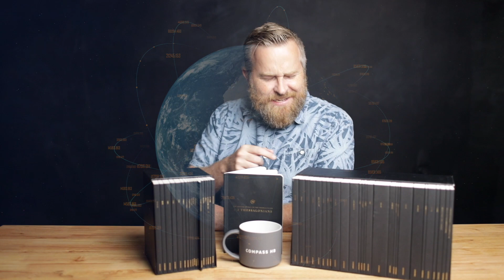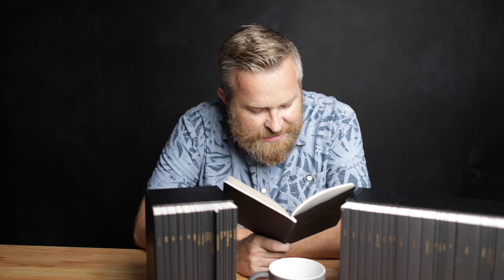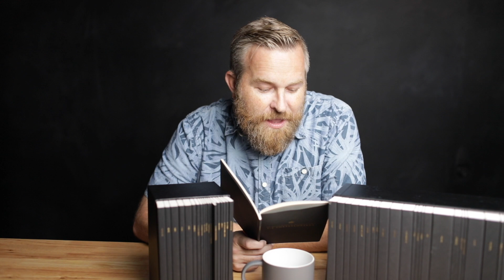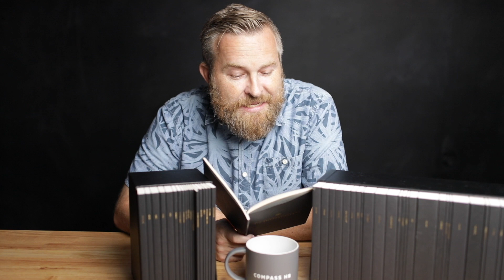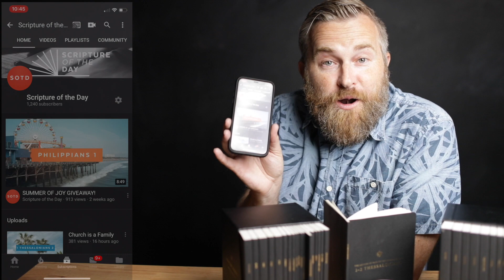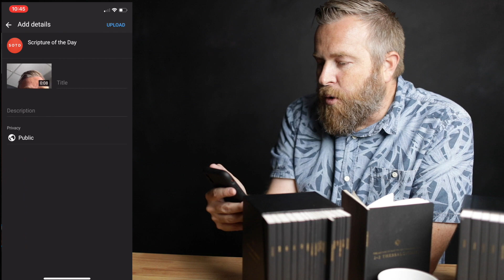The Progress Report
Pastor Bobby teaches us from 1 Thessalonians 3, where Paul had sent Timothy to get a report on the faith of the Thessalonians.  Pastor Bobby asks you to submit your own progress report, on how SOTD has made progress in your faith.  You can submit your report via comment or VIDEO!  If you upload a video, leave a link in the comments below, or you can get us your video at the SOTD table in the lobby this weekend!